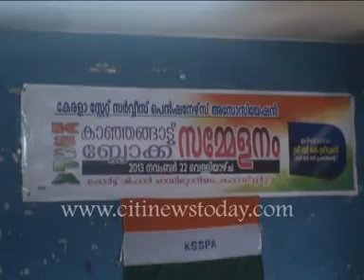citinewstoday 22 11 2013